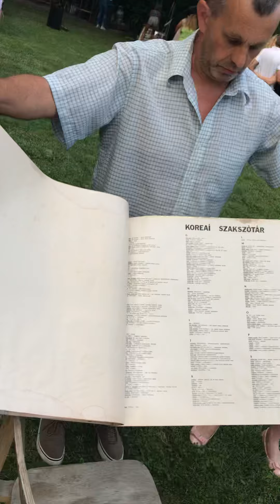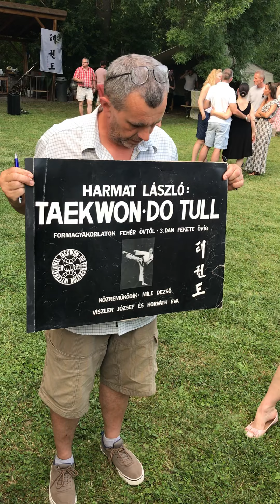Veszprém ITF 40th Anniversary Celebration July 6, 2019.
Grand Master Läzlo Harmat signs the Official Club Book at The 40th Anniversary Celebration Of the Veszprém ITF Club on July 6, 2019.